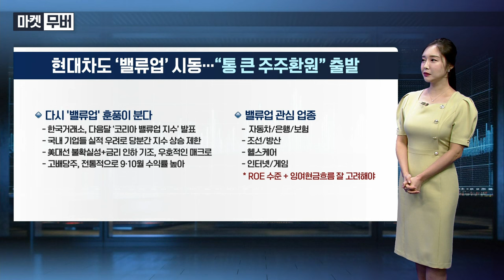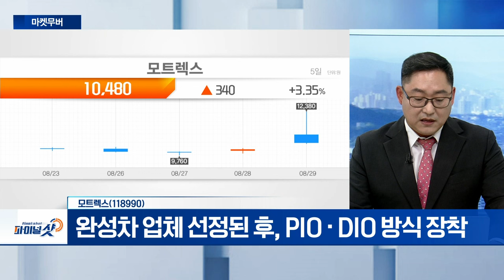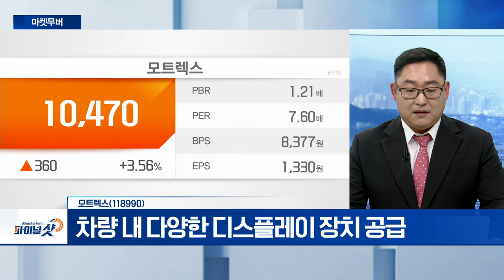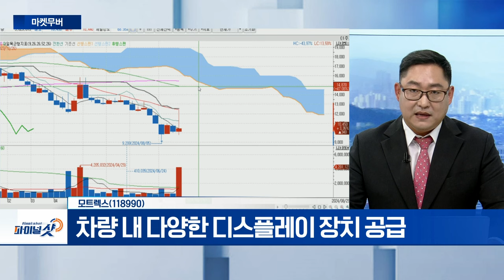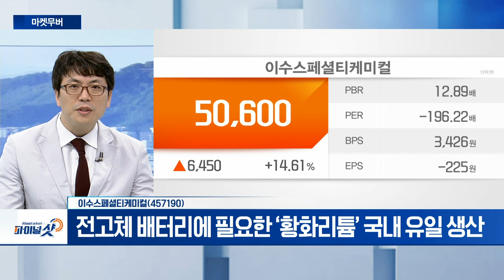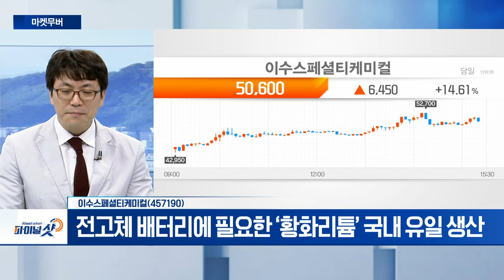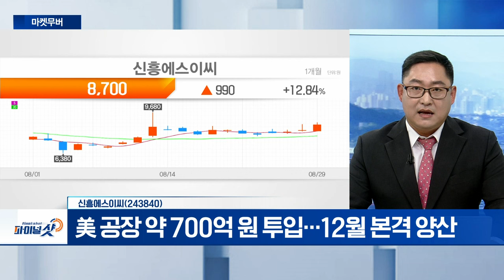모트렉스, 이수스페셜티케미컬, 신흥에스이씨 | Final Shot (20240829)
- 완성차 업체 선정된 후, PIO‧DIO 방식 장착
- 스마트폰·디스플레이 양뱡향 연결 커넥티비티 기술 공식 인증
- 차량 내 다양한 디스플레이 장치 공급

이수스페셜티케미컬(457190)
- 전기차 포비아 수혜... 전고체 배터리 관련주
- 전고체 배터리에 필요한 ‘황화리튬’ 국내 유일 생산

- 4680 배터리 원형 전류차단장치 개발 테스트 중
- 전기차 산업 시작... 14년 만에 3,499% 폭증
- 美 공장 약 700억 원 투입... 12월 본격 양산